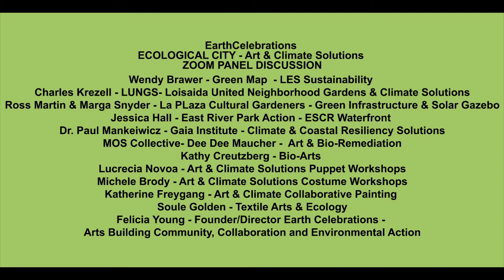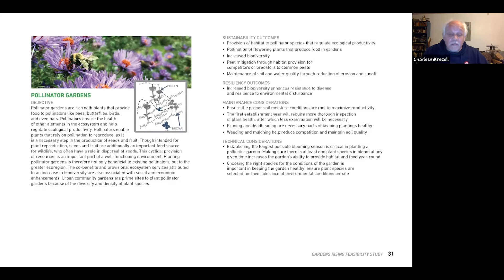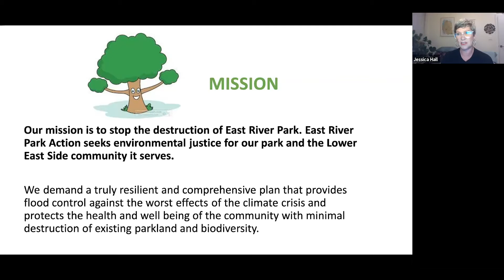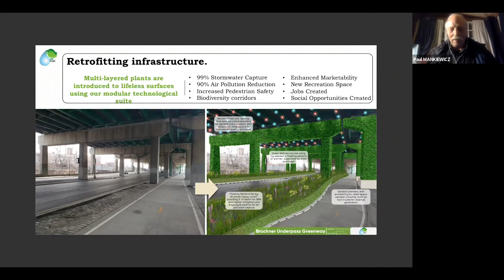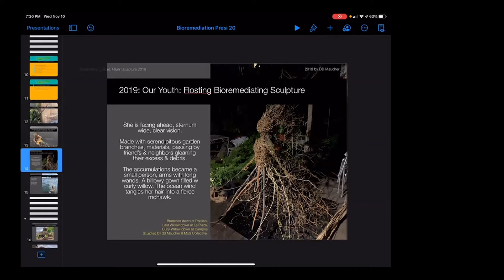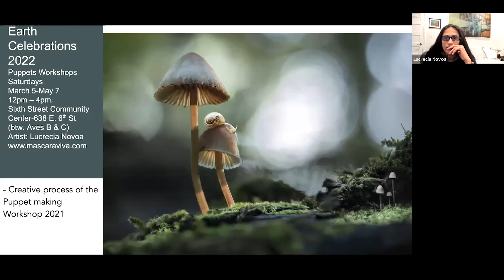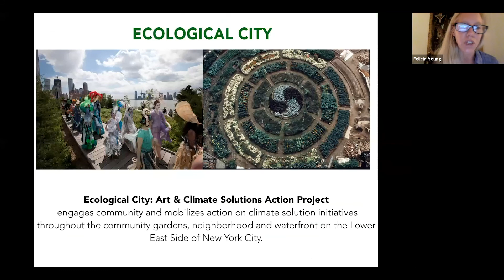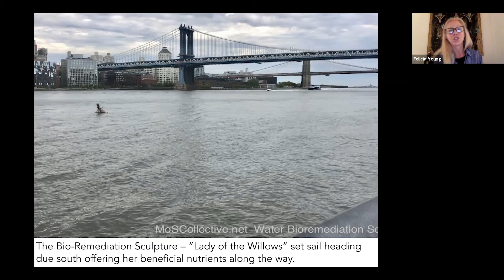Earth Celebrations’ Ecological City - Art & Climate Solutions PANEL DISCUSSION-Zoom11-10-2021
EarthCelebrations

ECOLOGICAL CITY - Art & Climate Solutions
ZOOM PANEL DISCUSSION
Wendy Brawer - Green Map  - LES Sustainability
Charles Krezell - LUNGS- Loisaida United Neighborhood Gardens & Climate Solutions
Ross Martin & Marga Snyder - La PLaza Cultural Gardeners - Green Infrastructure & Solar Gazebo
Jessica Hall - East River Park Action - ESCR Waterfront
Dr. Paul Mankeiwicz - Gaia Institute - Climate & Coastal Resiliency Solutions
MOS Collective- Dee Dee Maucher -  Art & Bio-Remediation
Kathy Creutzberg - Bio-Arts
Lucrecia Novoa - Art & Climate Solutions Puppet Workshops
Michele Brody - Art & Climate Solutions Costume Workshops
Katherine Freygang - Art & Climate Collaborative Painting
Soule Golden - Textile Arts & Ecology
Felicia Young - Founder/Director Earth Celebrations - Arts Building Community, Collaboration and Environmental Action

Earth Celebrations’ ECOLOGICAL CITY: Art & Climate Solutions Action Project applies the arts to build community, collaboration and action on climate solution initiatives to mitigate climate change impacts of flooding, carbon pollution and the consequences of sea-level rise throughout the network of community gardens, neighborhood and waterfront on the Lower East Side of New York City.

Gardeners, artists, residents, youth and over 50 community partner organizations collaborate through 9 months of creative engagement, partnership building and Art & Climate Solutions Workshops, developing visual art and performances exploring local sustainability sites and their climate solution initiatives.

The community presents their inspiring sustainable urban ecosystem and artistic works created through the workshops, in the culminating Ecological City: Procession for Climate Solutions on Saturday May 13, 2023. The 10-mile procession features spectacular visual art, giant puppets, costumes with 21 sustainability site performances, exploring the neighborhood’s community cultivated and place-based climate solutions.

Earth Celebrations is a non-profit organization, founded in 1991 on the Lower East Side of New York City, to engage communities to generate ecological and social change through the arts.

For the past 30 years Earth Celebrations’ programs have applied the arts to build community, collaboration and action on climate change, water quality, river restoration, waste management, and the preservation of species, habitats, nature, gardens, parks, and a healthy urban environment.

Earth Celebrations has pioneered and developed a form of cultural organizing and creative placemaking, integrating community-based arts, the theatrical pageant art form and environmental activism, to build broad-based coalitions and diverse sector partnerships with local organizations, academic institutions, government agencies, schools and community residents, to work together to achieve common goals and ecological, policy and social change.